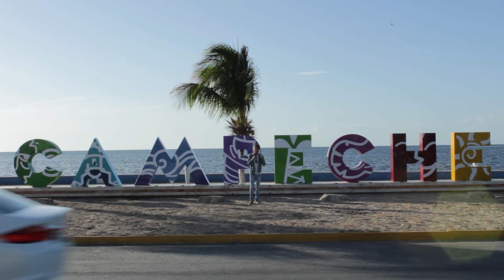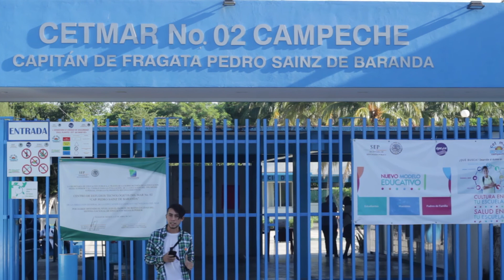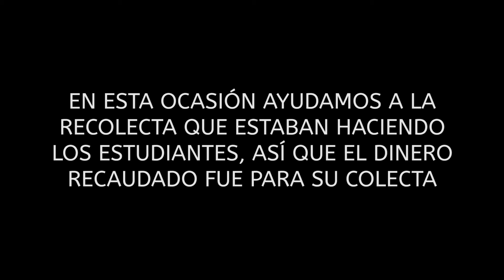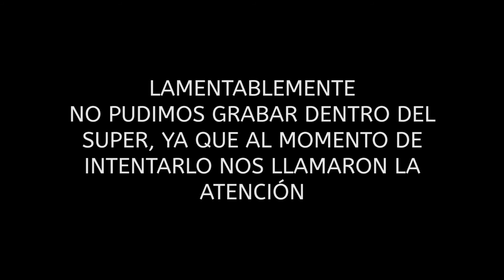Recaudando dinero - En apoyo a las victimas del terremoto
Los campechanos nos identificamos por ser solidarios, amables, conscientes y Unidos; el sentir empatía por otras personas es una muestra de que el mundo aún tiene esperanzas y que no está tan "podrido" como muchos dicen por ahí.